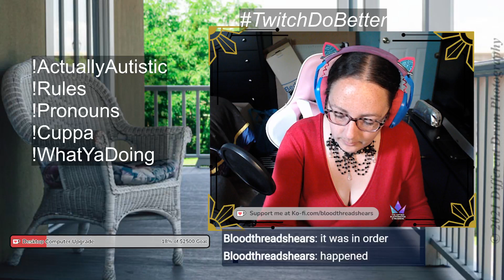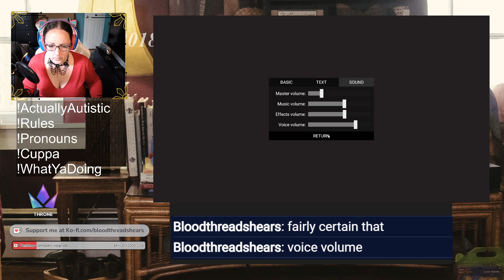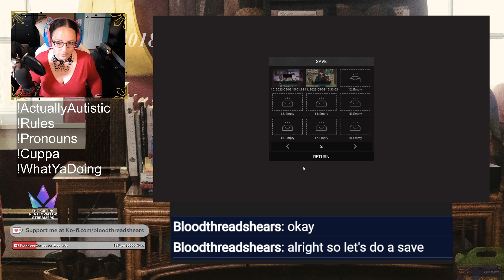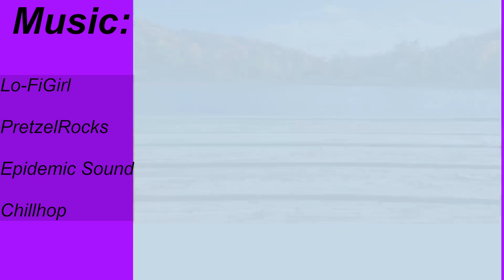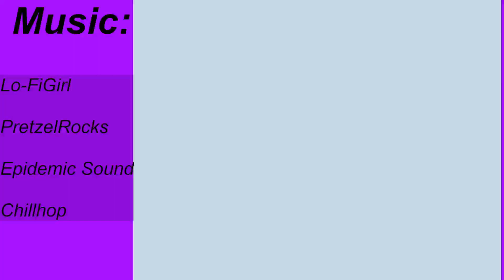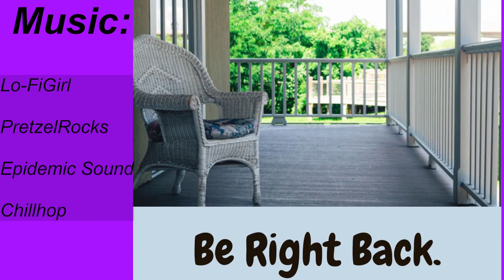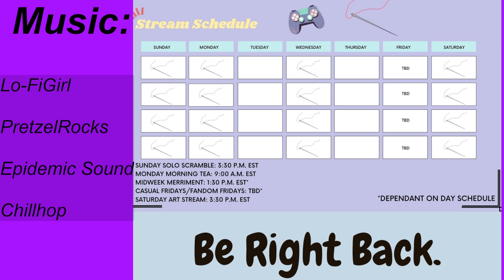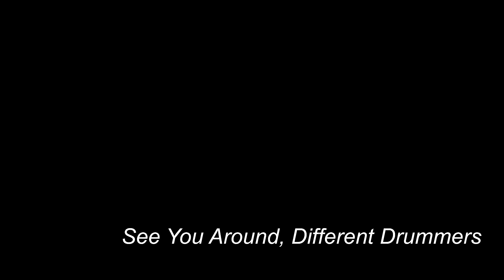Shears Plays Touchstarved Demo: 1.3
Part one of my playthrough of the Touchstarved demo.